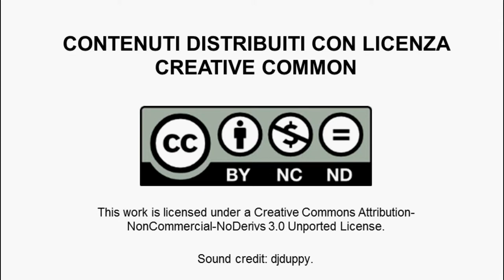Giacomo Peldi, Caracter and passion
Giacomo Peldi ha costruito una squadra forte e solida. In questo video lo speaker ci spiega che è il segreto del successo è lavorare con persone affidabili e vivere il lavoro con passione. Balsamiq è infatti una piccola impresa fatta di persone appassionate che trasmettono tale passione ai propri clienti.
Giacomo Peldi , informatico, nel 2001 si trasferisce in Silicon Valley, con la promessa di ritornare ben presto in Italia. Dopo poco inizia a lavorare per Macromedia, l’azienda dei suoi sogni,  dove si occupa di software testing per poi passare allo sviluppo.  Tuttavia non è ancora soddisfatto, l’idea di creare un’applicazione che aiutasse le persone a realizzare siti più fruibili lo spinge a ritornare a Bologna, la città dei suoi studi.  Lavora sodo giorno e notte e, nel 2007, fonda Balsamiq dall’idea di un’applicazione, Mockups, che consente di disegnare architetture di siti web.